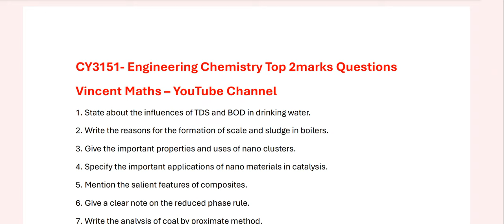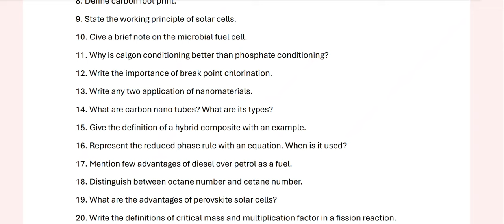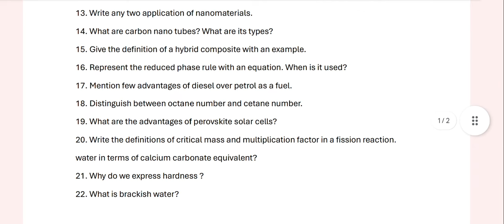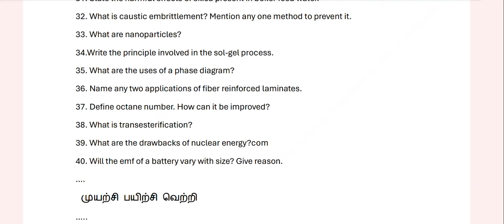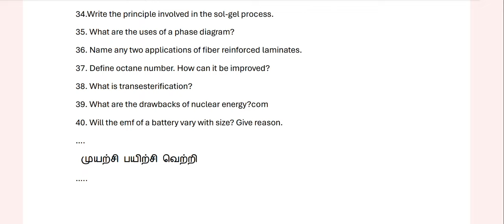Engineering Chemistry|CY3151|Important|2marks|Questions|2024|Top 40|Golden Questions|Vincent Maths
Engineering Chemistry 2marks important questions 2024
Anna University Engineering Chemistry Top questions 2024
Engineering Chemistry Important questions 2024
Semester 1 engineering chemistry important questions 2024